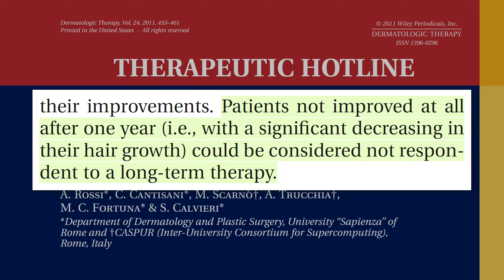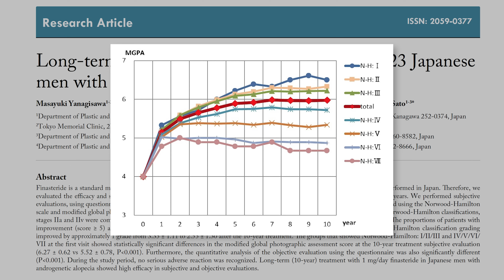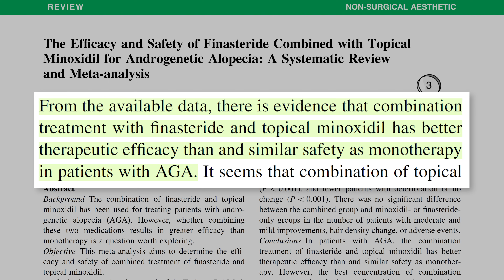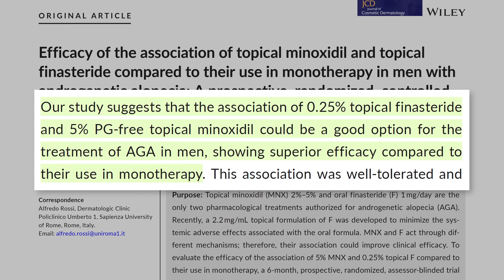Su Pelo Vuelve De Entre Los Muertos En 100 Días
Descubre cómo 3 personas con alopecia androgenética recuperaron su pelo.

𝗖𝗼𝗻𝘁𝗲𝗻𝗶𝗱𝗼
0:00​​​​​​​ - 3 casos realmente increíbles
0:32 - Caso 1
2:25 - ¿Debería cambiar el tratamiento?
6:19 - Caso 2
7:39 - ¿Tengo que usar minoxidil o vale con usar finasteride?
9:47 - Caso 3
10:57 - ¿Qué debe hacer esta persona?
12:15 - Porque no debes usar dutasteride tópico
12:33 - Los 3 factores para recuperar el pelo
13:00 - Dutasteride y finasteride a largo plazo